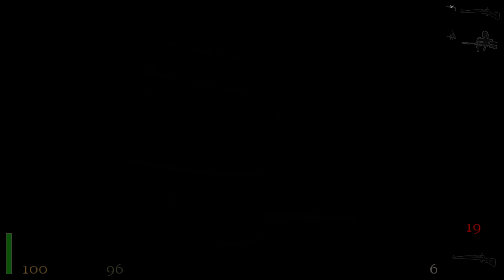Return to Castle Wolfenstein (PC) - Weapons of Vengeance: Radar Installation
Return to Castle Wolfenstein (PC).

Locate and destroy MVX-mk1 radar array.
Proceed to X-Aircraft facility.